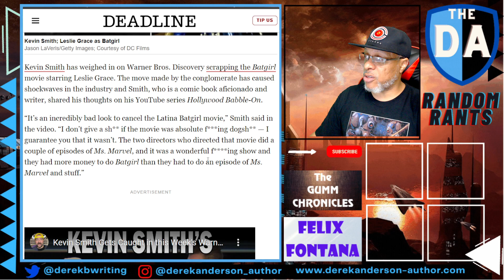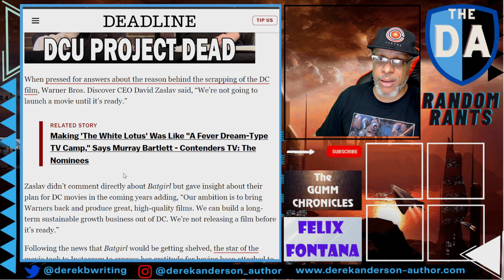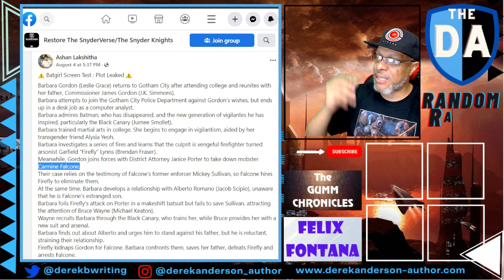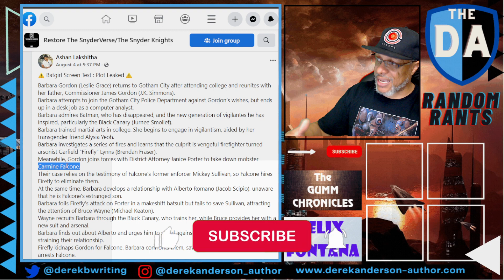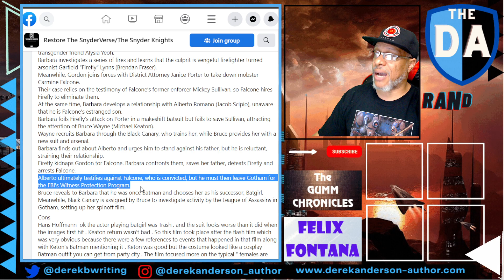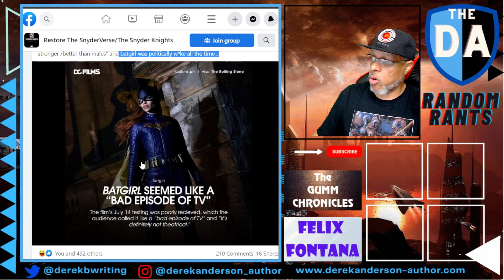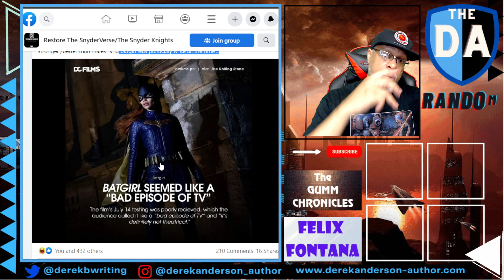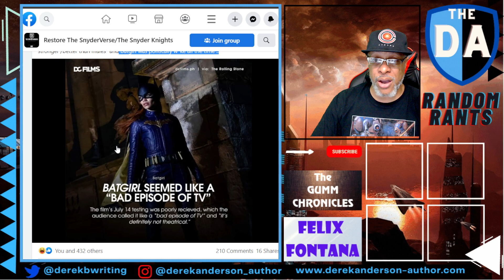Random Rants: Batgirl Plot Was As BAD As You Thought; Kevin Smith Adds Racism To The Mix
The Batgirl plot supposedly leaked online, so let's read through it and laugh. Also Kevin Smith decides to racialize WB's move to cancel the film.